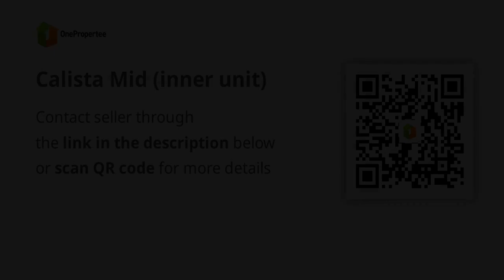Calista Mid (inner unit)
House Type: Townhouse
Number of Bedrooms: 2
Number of Bathrooms: 1
Floor Area in sqm: 40 sqm.